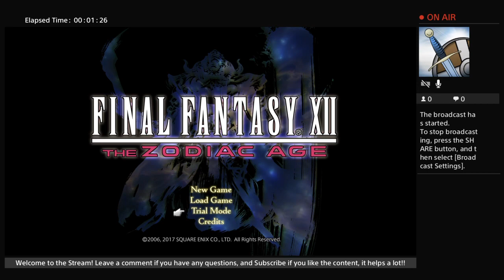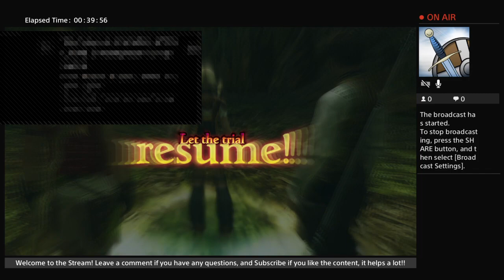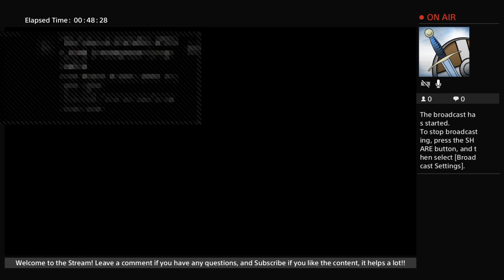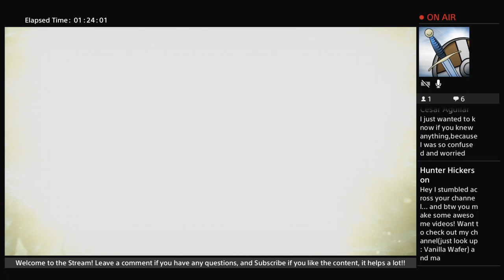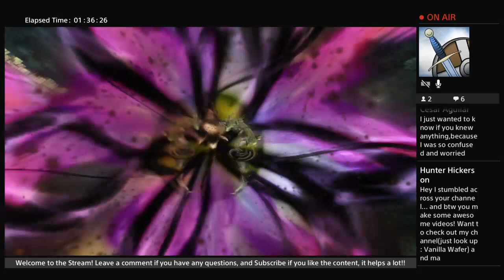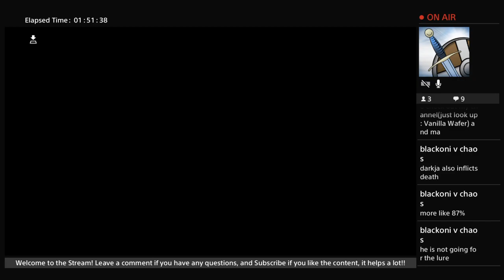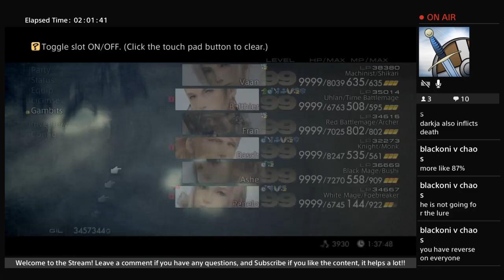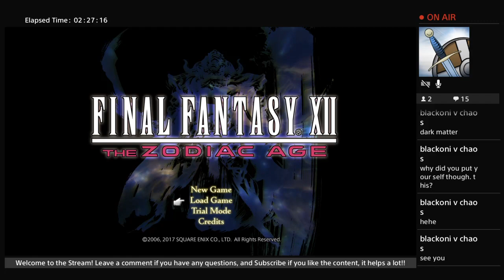Final Fantasy XII Zodiac Age: 81 - Trial Mode stages 1-99 (DUN GUD!) screw 100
I complete the trial mode for FFXII, not much else to say. To be honest I am typing this 1/24/2020 as I am going through the entire channel (1141 videos) and making sure all games are marked as the right game (a final fantasy 12 stream has the game stated as final fantasy 12 and so one for all games). I noticed that this description was messed up since this was back when I used the PS4 default streaming service it uses the channel description for the videos descriptions which is horrible. So I decided hey, maybe someone will get a kick out out of the behind the scenes of one of my bored nights. So anyway it is january 24, 2020, a friday. Tomorrow I head back to school for my second last semester in college! Pretty exciting! Our channel here (Tytanium Joopy) has officially broken 1000 subscribers after jumping back and forth for the last few days. yay!!